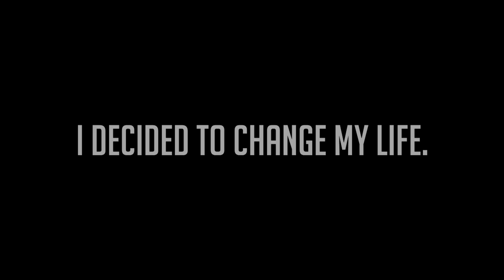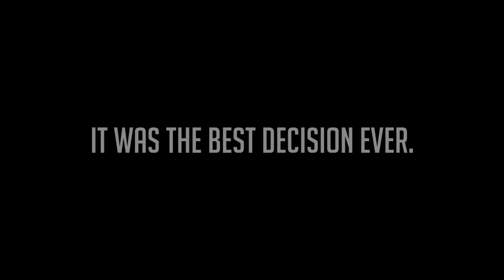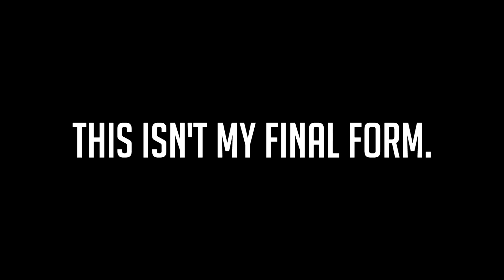INSANE 1 Year Natural Body Transformation! 16-17 ~ Skinny to Shredded (MOTIVATION!)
My name is Omkar Apte and I am a 17 year old (at the time of this video) from India living in Canada for almost my entire life. Almost 1 and a half years ago I watched a YouTuber called Dekel Kabeli's "1 Year Body Transformation "video. Dekel's goal was simple: Get AS MANY people as possible to start working out from one single video. He truly changed my life and now I want to continue his legacy by sharing my transformation video. Ever since I saw that video I have been consistently dedicated to hitting the gym and always being on top of my diet. It was truly the BEST decision I have ever made in my entire life. I feel so much more confident and stronger then I was in the past. It has helped me in school, mentally and of course physically.

Update: I am not planning on making a 2 year transformation, instead I will be making a 3 year transformation in 2020! I will also be making Hindi videos for my Indian viewers!

Share this with your family and friends to help them get motivated to hit the gym!

I put a lot of work into making this video so a like would really be appreciated!

This transformation was 1 year and 2 months to be exact.

The only supplement I used was whey protein although I did experiment with creatine and pre-workout for a month but stopped momentarily.

Yes this is natural (No PEDs or SARMS)

I train primarily for teen bodybuilding and not power lifting therefore my strength numbers are a joke.

Videos & People I Watched for Inspiration:

Natural 1 Year Body Transformation 16-17 - Dekel Kabeli

Nikhil Nautiyal 4 Year Natural Body Transformation

Zac Perna Natural Transformation 15-21 | Just The Beginning

David Laid 18 Month Transformation 14-15 Year Old

Saket Gokhale 2 Year Natural Body Transformation

Aryan Khanna 2 Year Natural Body Transformation

Lexx Little - 3 Year Natural Transformation 14-17

SQUAT TRANSFORMATION 225X1 - 500X1 16 YEARS OLD - 17 YEARS OLD (By Lexx Little)

Jeff Nippard, AlphaDestiny, ScottHermanFitness & Merijn

Were all gonna make it.